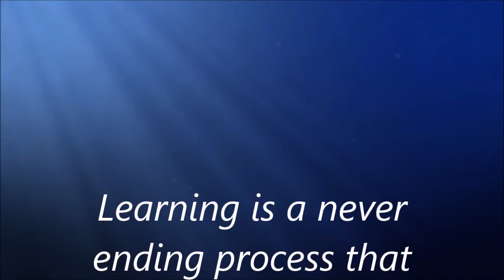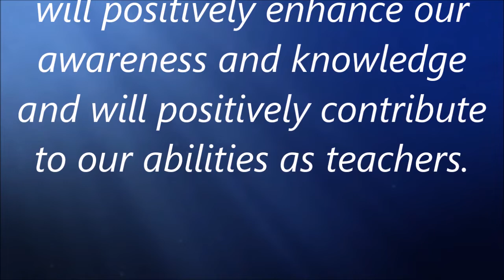Quote for the Teachers - Never Cease to Learn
Let's learn and value this quote which appears to me as mind blowing.